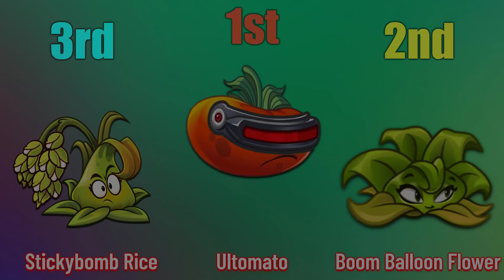PVZ 2 - All Plants AOE Damage Challenge! - Who is Best? - Plant vs Plant